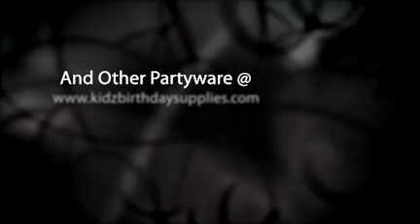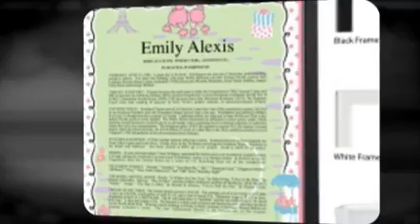Pink Poodle Birthday Party Supplies For a Girl's Party With Parisian Flair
Prepare to follow the adventures of Pink Poodle in Paris, at least in your imagination. You may not be able to hold your child's birthday celebration there, but you can certainly decorate your home as if you were. Just use Pink Poodle birthday party supplies!